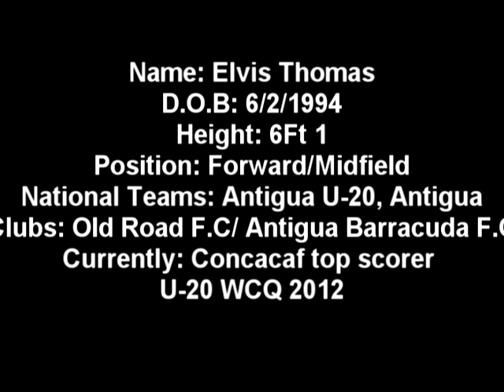Elvis Thomas Highlights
Elvis Thomas Antigua U-20 Striker. 2 goals Versus Dominica and Hat Trick versus Curacao